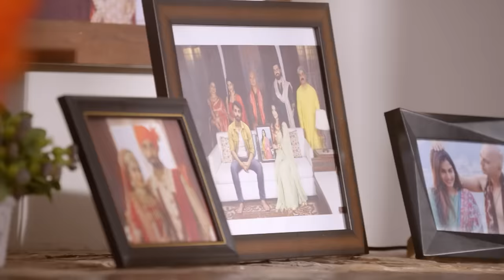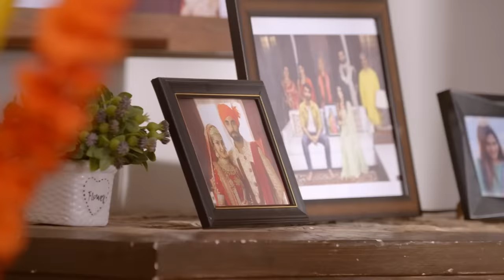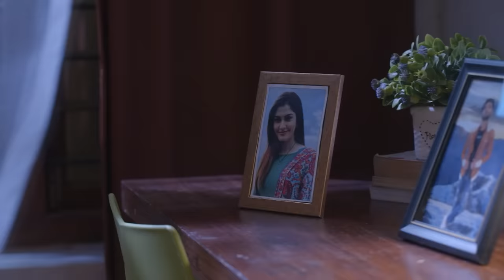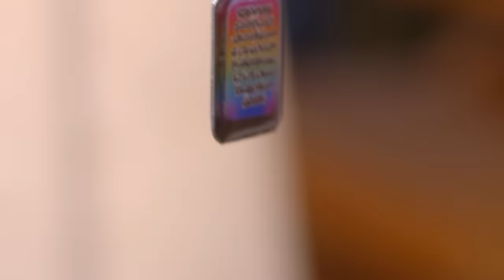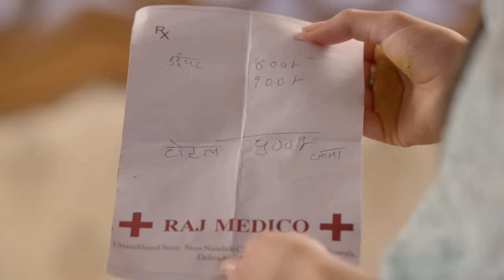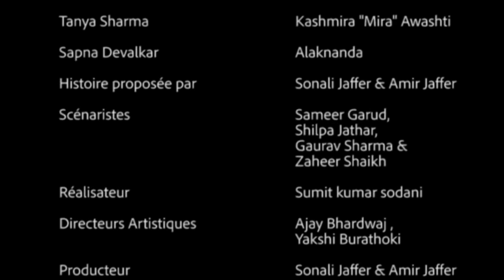Un amour désespéré - Episode 35